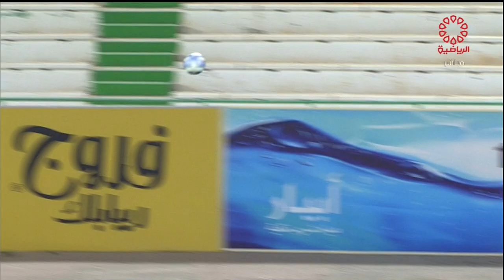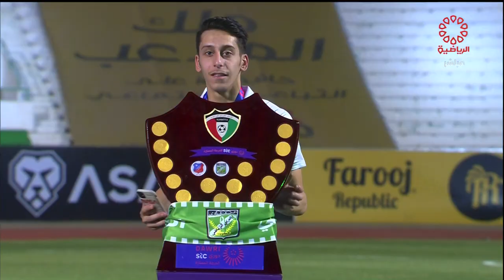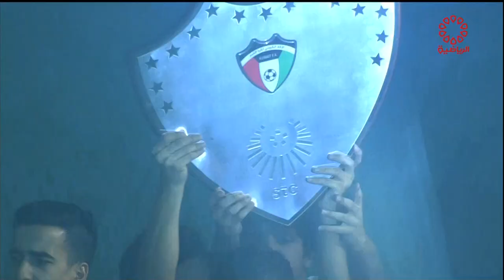مباراة العربي × خيطان - دوري STC لكرة القدم + التتويج - الاثنين 2021/5/17